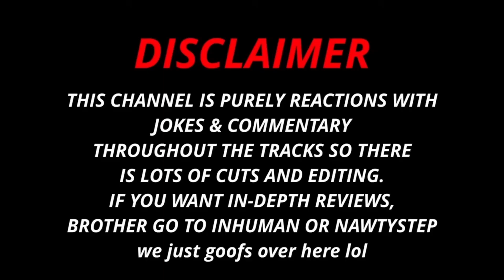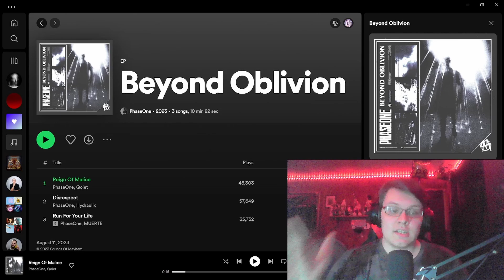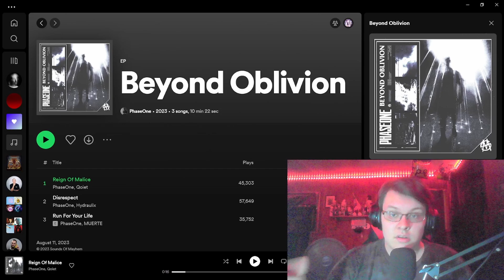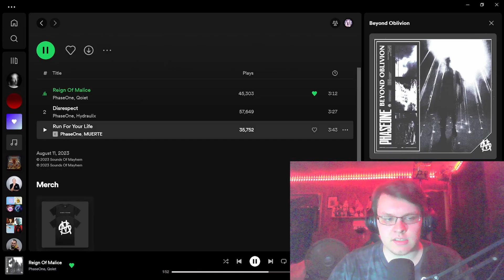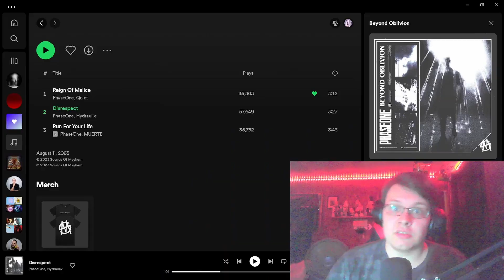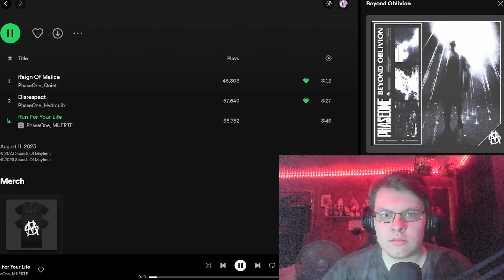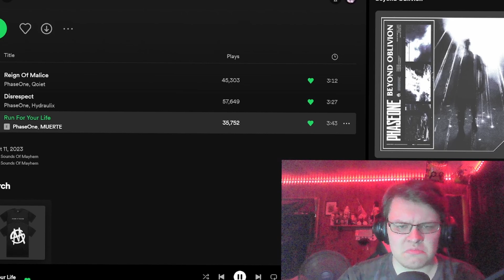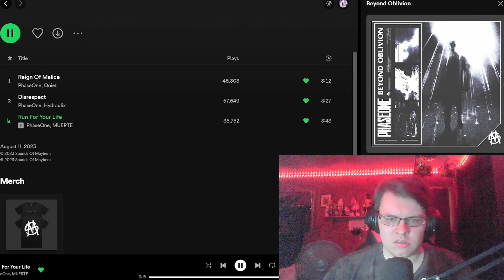PhaseOne BEYOND OBLIVION EP Is a 3/3 SLAPPER!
Haiii - welcome! Xombie's REACTION to the NEW Beyond Oblivion EP from Sound Of Mayhem and it is a SLAPPER

0:35 Intro
2:12 Where is SOM The Uprising reaction?
5:05 Reign Of Malice w/ Qoiet
6:22 Disrespect w/ Hydraulix
8:32 Run For Your Life w/ MUERTE

Feel free to send me either your music or your suggestions!

Xombie X2
Reactions (Scary, Shows, Comp)

Allow me to be a generic YouTuber for a sec. 🖤

Keep the peace ☮️ stay positive ➕ stay healthy 🥰 Make this year what you want it to be. Work towards it. Dedicate to it. Make it happen. GOOD VIBES ALLLLL 2023✨